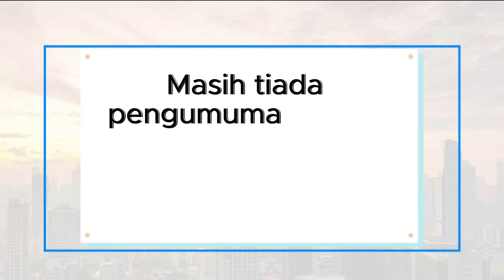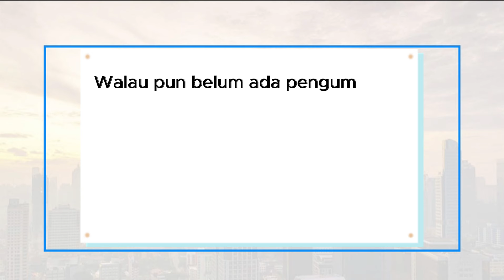APAKAH SEBAB STR FASA-2 LAMBAT DIUMUM ??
Saksikan penjelasan terperinci mengenai penundaan pembayaran Bantuan Sara Hidup (BSH) Fasa 2 dalam video terbaru kami! Kami membongkar segala isu berkaitan dengan keterlambatan pembayaran yang telah dijanjikan sebelumnya oleh Perdana Menteri. Kenapa pembayaran ini terlewat? Apa masalah sebenar yang dihadapi dengan Sistem Tapak Data Utama (PADU)? Temukan jawapannya dalam video ini!

TAGS. ABAIKAN
Bantuan Sara Hidup
Pembayaran BSH
Penundaan pembayaran
Perdana Menteri
Sistem Tapak Data Utama
Masalah teknikal
Isu kewangan
Bantuan kewangan
STR Fasa 2
Malaysia
Keterlambatan pembayaran
PADU
Sistem data
Kewangan rakyat
Pemulihan ekonomi
Kesejahteraan rakyat
Maklumat terkini
Berita Malaysia
Bantuan kerajaan
Penyelesaian masalah